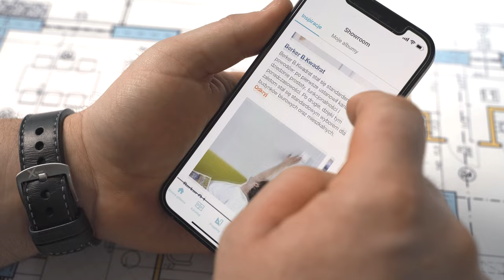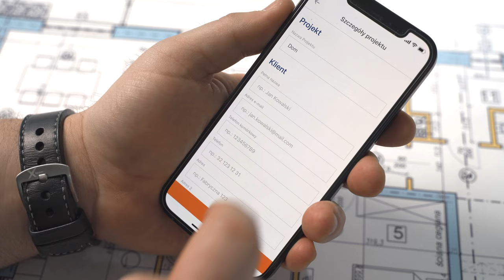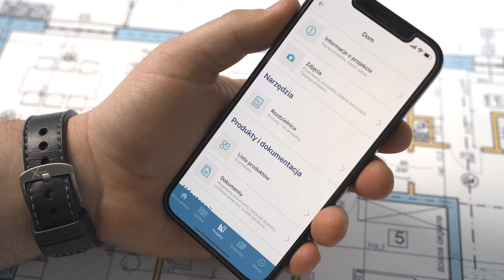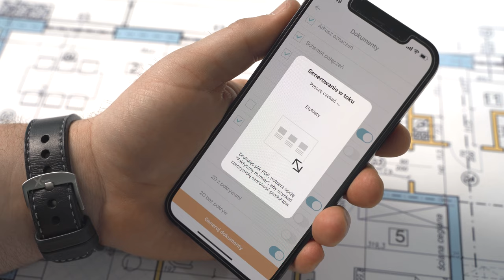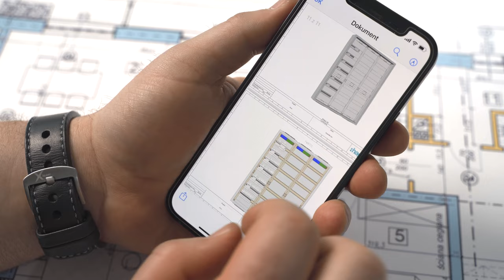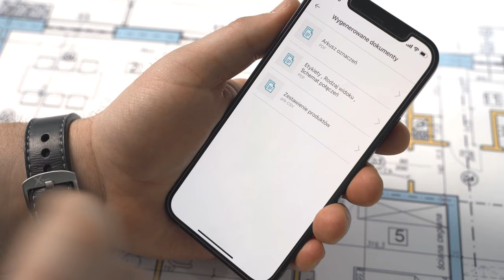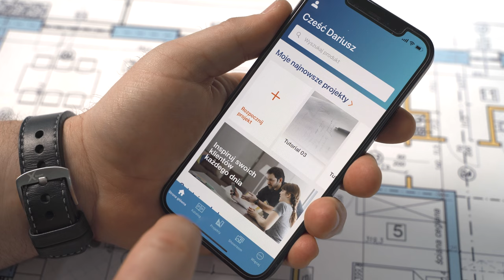Aplikacja Hager Ready - zalety korzystania z aplikacji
Aplikacja Hager Ready to narzędzie pomocne elektrykom w codziennej pracy. Niczym cyfrowy asystent, dostępny w smartfonie na każde zawołanie, pozwala oszczędzać czas podczas projektowania rozdzielnic mieszkaniowych, pomaga w doborze produktów i przygotowaniu się do spotkania z klientem. Więcej informacji